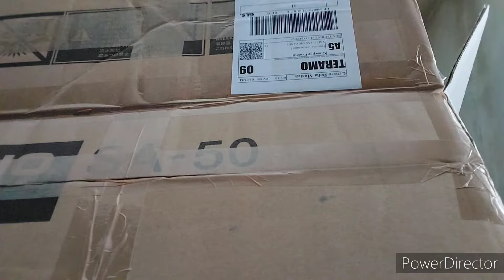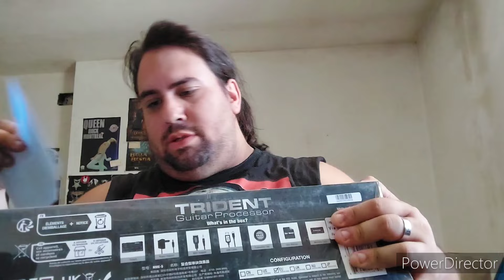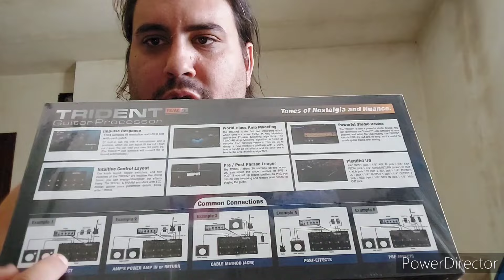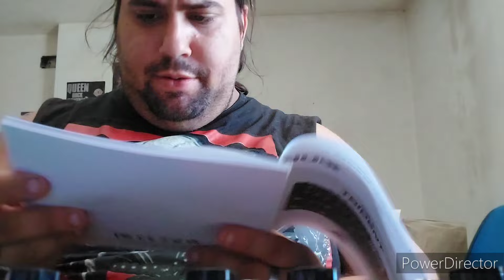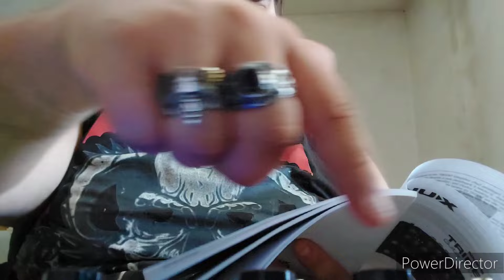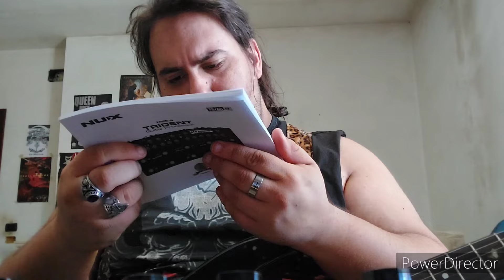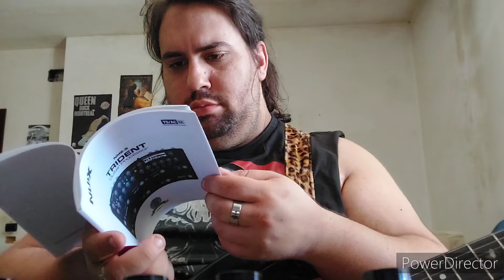LA PEDALIERA PER ECCELLENZA. NUX TRIDENT NME - 5 ( MERITA TROPPO).@ShapeYourTone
IL CANALE DELLA MIA BAND (AZITILIO):
   / azitilio - topic

GUARDATEVI ANCHE QUESTI VIDEO IMPORTANTI:
-    • TRAILER PER IL MIO VIDEO SPECIALE
-    • IL PROGETTO SEGRETO PARTE 1
-    • TRAILER DEL PROGETTO SEGRETO PARTE 2
-    • IL PROGETTO SEGRETO PARTE 2 - TUTTO I...